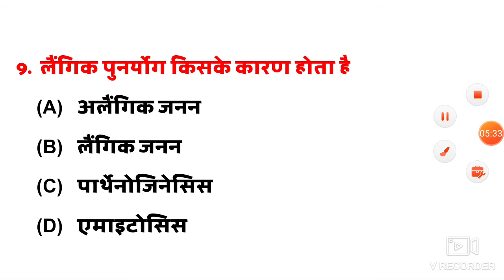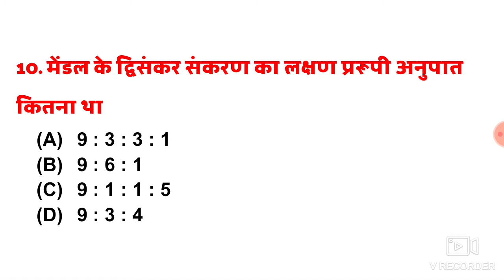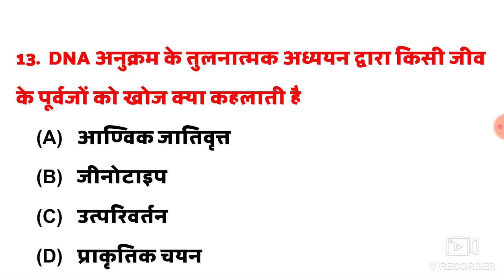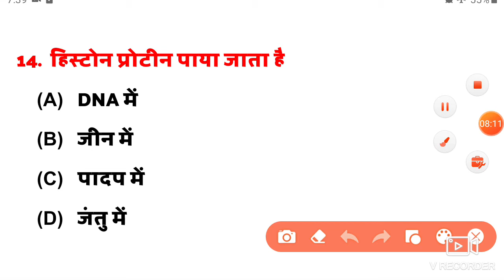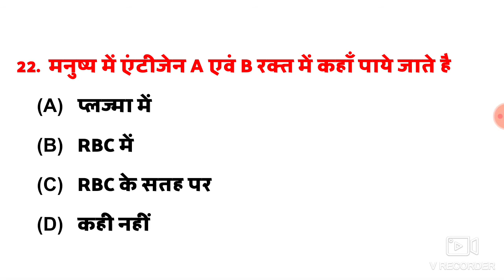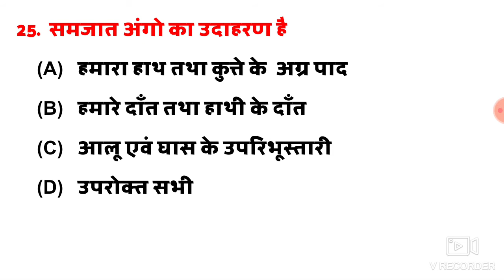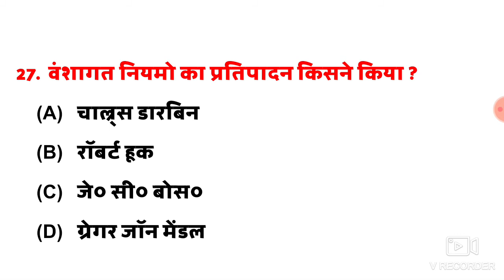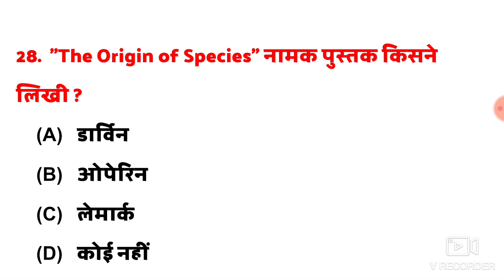class 10 biology chapter 7 objective questions/bihar board class 10 science objective question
कक्षा 10 जीव विज्ञान CHAPTER 07 अनुवांशिकता तथा जैव विकास  V.V.I OBJECTIVES QUESTION.
कक्षा 10 जीव विज्ञान CHAPTER O1जैव प्रक्रम :पोषण V.V.I OBJECTIVES QUESTION/ncert class 10th QUESTION

detail

class 10th chapter 1st vvi
objective question
Q physics class 10 chapter 1 vvi
objective question 2024
chemistry class 10 chapter 1 vvi N
Objective question
class 10 history chapter 1 vVi
objective
biology class 10 chapter 1 vvi
objective
geography class 10 chapter 1 vvi
objectivee
class 10 hindi chapter 1 vvi
objective question
objective 2023

class 10th biology objective
question
question 2023
question 2022
class 10th biology mcq questions
class 10 biology mcq questions
class 10 biology janan objective
question
class 10th biology chapter 1
objective question
class 10th biology chapter 2
objective question
class 10th biology chapter 3
objective question
class 10th biology chapter 4
objective question

link